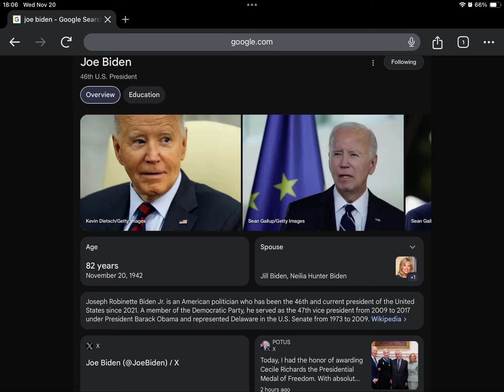Happy 82nd Birthday Joe Biden